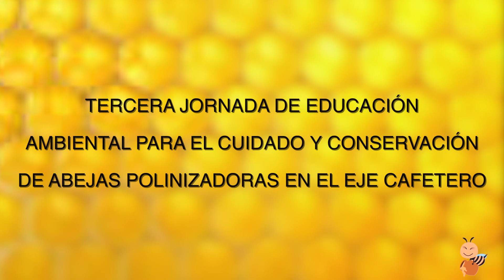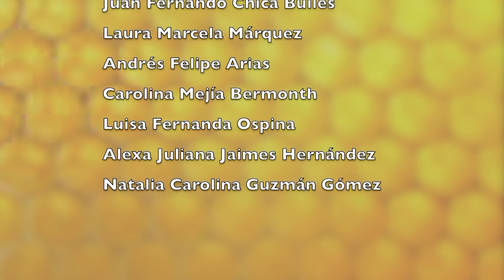Distribución de abejas sin aguijón (Hymenoptera: Meliponini) en el eje Cafetero, Colombia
III Jornadas de educación ambiental para el cuidado, conservación e identificación de abejas polinizadoras nativas en escuelas urbanas de municipios de Risaralda y en el Campus UTP